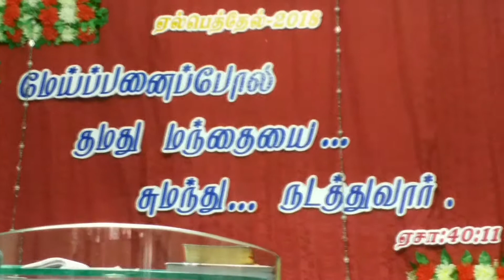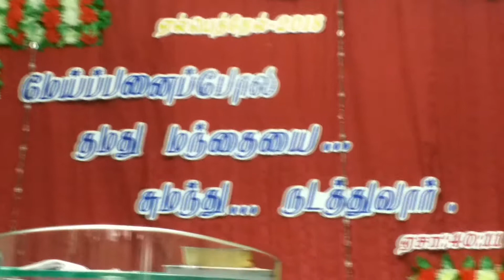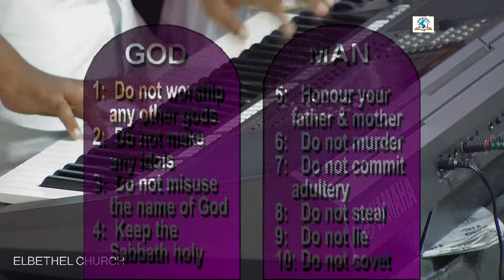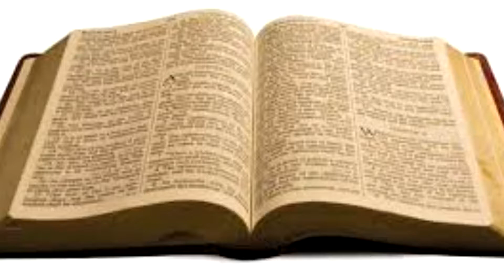Christian Song|Tamil| Parisutha Vedam|Elbethel Church Kallukoottam|Bro.Issac Raj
சங்கீதம்:19 :7
கர்த்தருடைய வேதம் குறைவற்றதும், ஆத்துமாவை உயிர்ப்பிக்கிறதுமாயிருக்கிறது; கர்த்தருடைய சாட்சி சத்தியமும், பேதையை ஞானியாக்குகிறதுமாயிருக்கிறது.
Psalms:19:7
The law of the LORD is perfect, converting the soul: the testimony of the LORD is sure, making wise the simple.